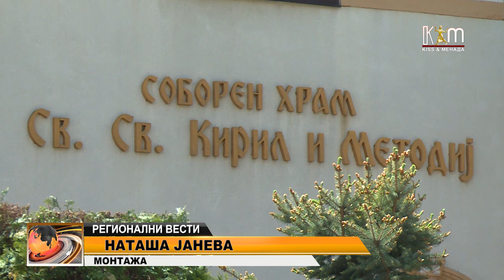Се празнува Велики петок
На Велики петок се сеќаваме на Христовото распнување на крстот, а денешниот ден се одбележува со строг пост